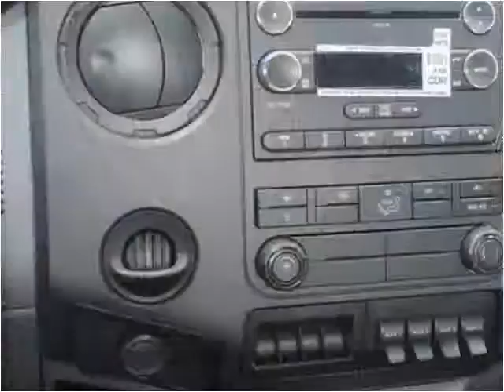2015 Ford F450 New Cars Manassas VA